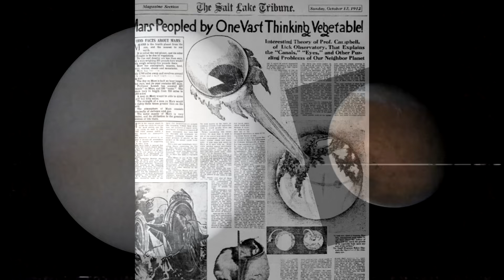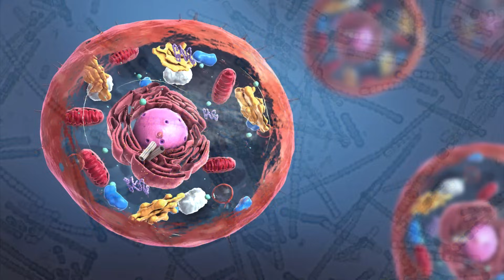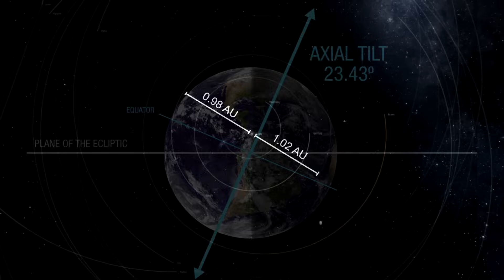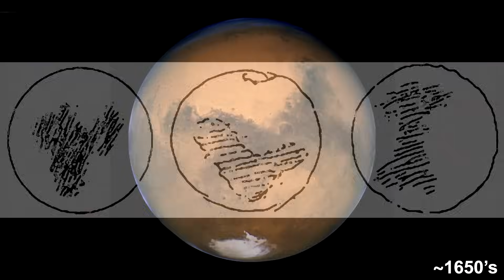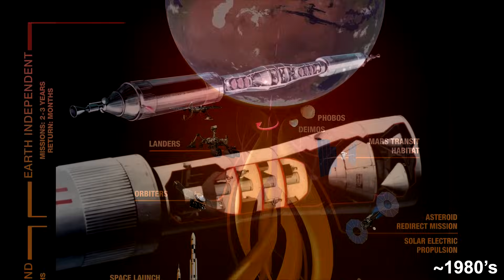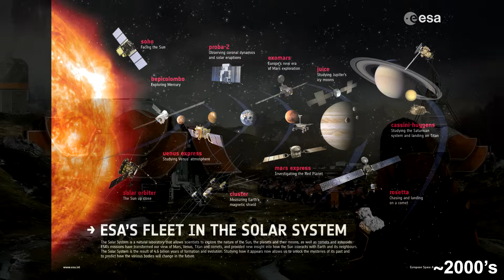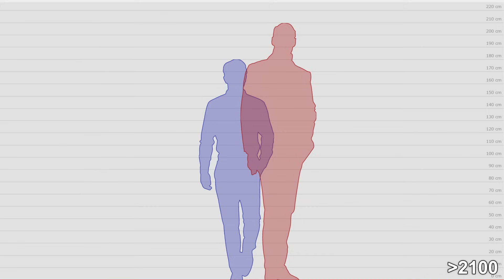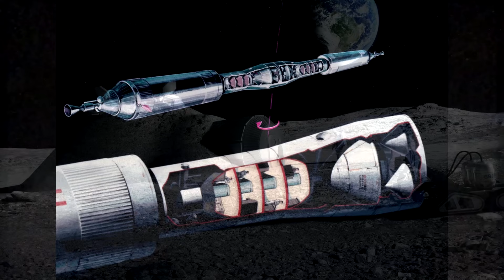What if Mars Was Habitable?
In this video I speculate how a habitable Mars with oceans and life might've changed the history of astronomy, the space race, and eventual colonization of our solar system. I also explain how Mars could've been more habitable, and how life could have evolved on the planet.